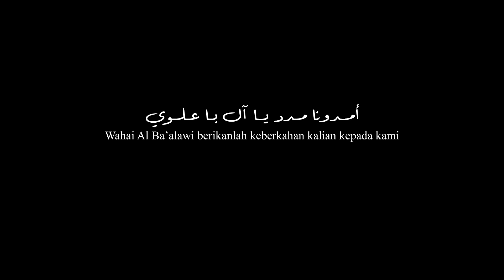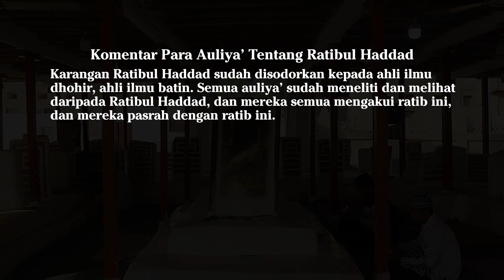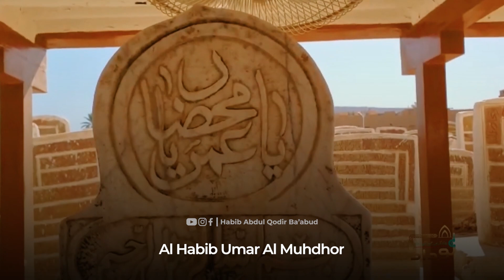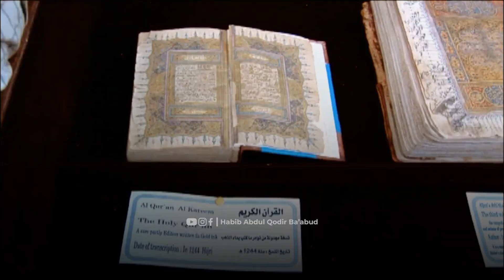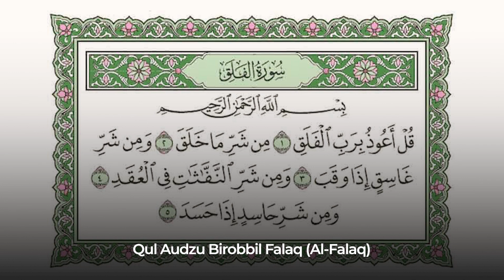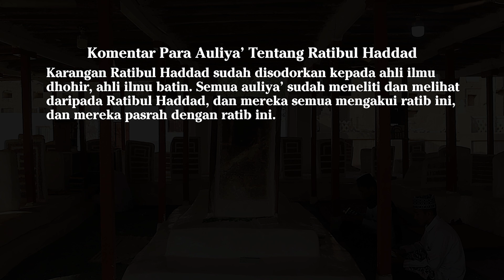Isi Ratibul Haddad, Komentar Auliya' & Wali Dekengan Imam Haddad | Ratib Al Haddad Eps. 3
Episode 3 menjelaskan apa isi Ratibul Haddad, Komentar para auliya' tentang Ratibul Haddad & empat wali yang mengatar Imam Haddad sampai kepada Rasulullah.

Bantu share agar lebih bermanfaat